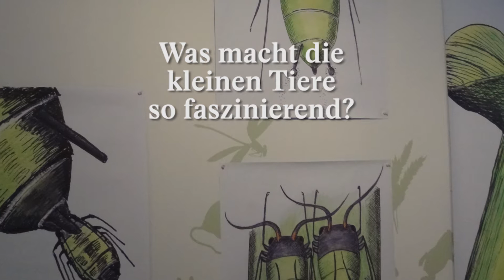Achtung, Blattläuse!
Blattläuse sind faszinierend. Warum? Eine Erklärung von Biologin und Ausstellungsmacherin Ila Geigenfeind. Mehr dazu